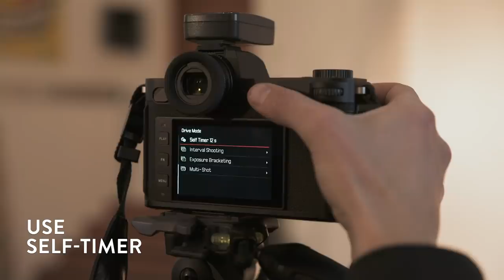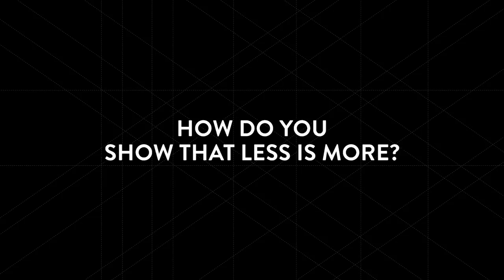Less is more photography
Less is more was the theme for this week’s COOPH video! The COOPH photographers focused on clear subjects and perfect compositions but avoided unnecessary clutter. Check out these minimal yet very powerful images and let us know how you shoot so that less is more!
Are you experimenting with minimalist photography as well? Then don’t hesitate and share your images with us! Simply tag @thecooph and coophshoutout on Instagram for a chance to be featured in our stories. We can’t wait to see your pics!

OUR EQUIPMENT:
Camera used for photography – Leica SL2
Lens used for photography: VARIO-ELMARIT
Tripod – Manfrotto
Camera used for filming – Sony A7 R2 (US) // (Germany)
Hard Drive - SanDisk Extreme Portable SSD 500GB (US) // (Germany)
Video Editing Software - Adobe Premiere Pro (US) // (Germany)
Video Editing Software - Adobe After Effects (US) // (Germany)

Go Season – Song by: Milano